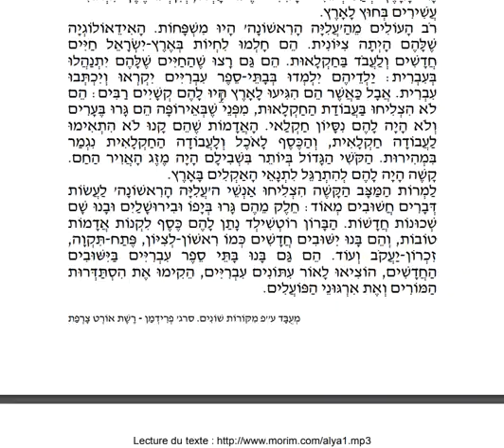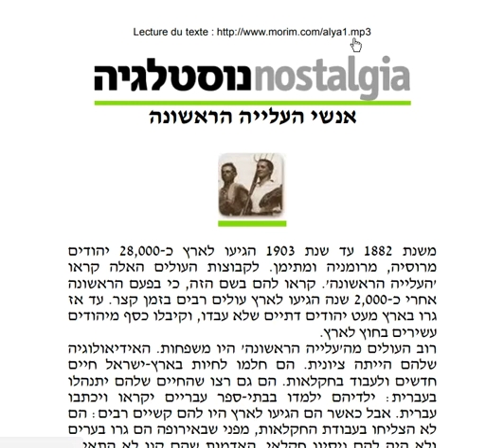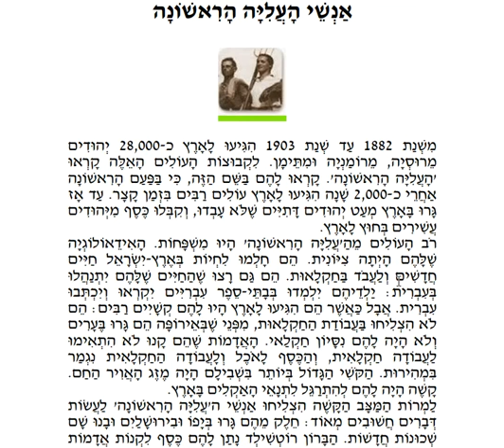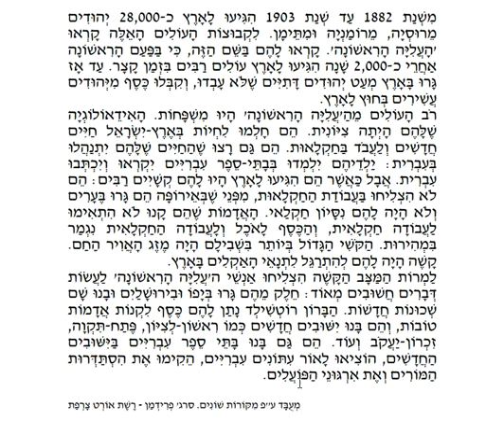étude de texte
Les gens de la première alya אנשי העלייה הראשנה Texte PDF